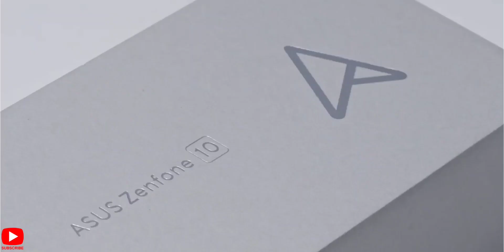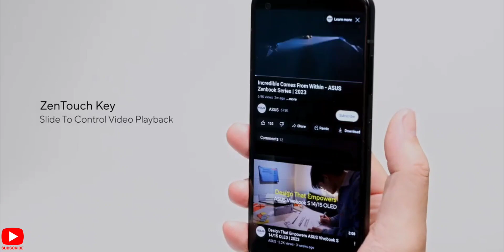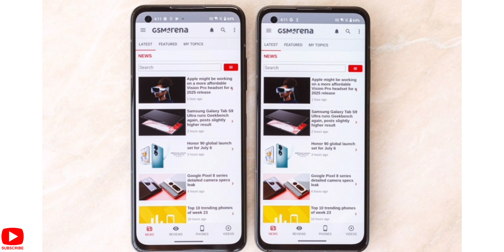Unboxing Zenfone 10 - THE ULTIMATE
zenfone 10 unboxing
unboxing zenfone 10
asus zenfone 10 unboxing
unboxing asus zenfone 10
zenfone 10